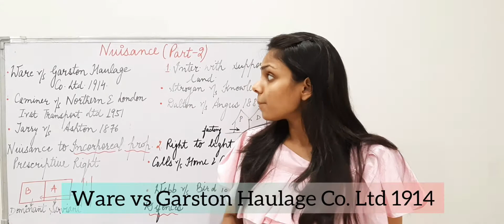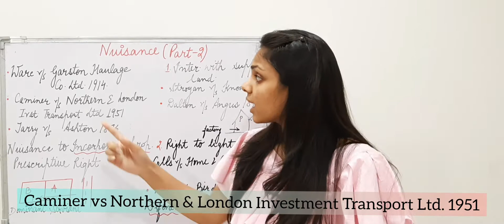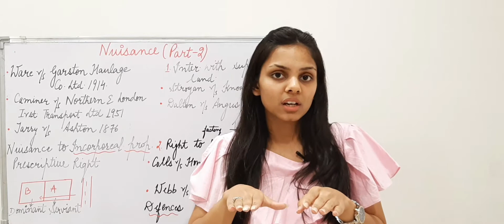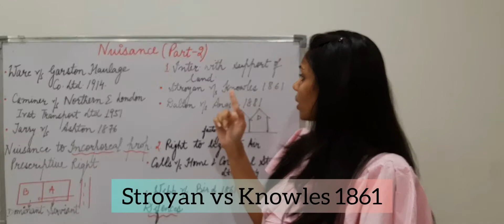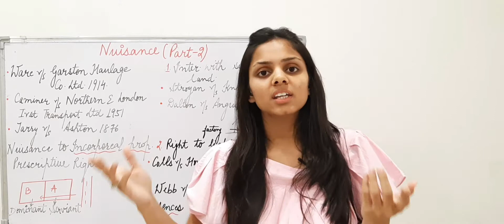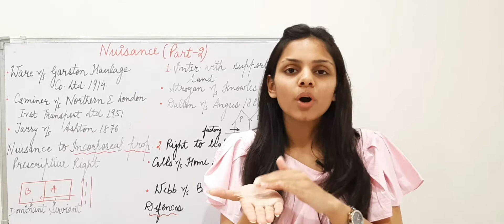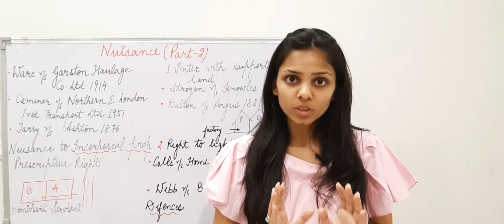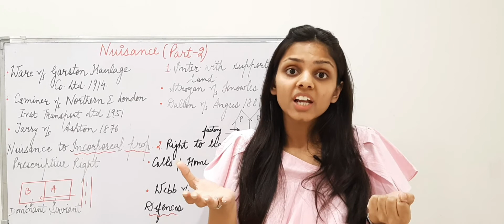NUISANCE | Nuisance to Incorporeal Property | Defences of Nuisance (Law of Torts) PART-2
Hey Everyone!
In this video the concept of 'NUISANCE' has been discussed alongwith all the relevant CASE LAWS and the detailed analysis of 'Nuisance to Incorporeal Property' and Defences.

The Link for previously covered chapters is below